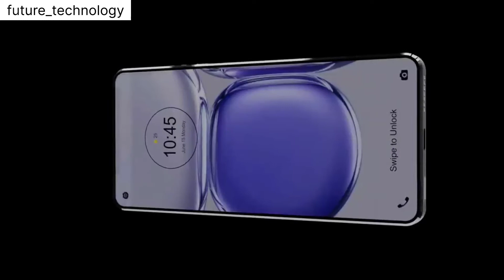Moto edge 50 Pro 5G first look, 200MP Camera,6000mAh Battery,16GB RAM/Moto edge 50 Pro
moto edge 50 pro features moto edge 50 pro first look
moto edge 50 pro launch date
moto edge 50 pro specifications moto edge 50 pro 5g
moto edge 50 pro news
moto edge 50 pro hands on
motorola edge 30 pro unboxing
moto edge 50 pro rumors
moto edge 50 pro first impression
moto edge 50 pro trailer
moto edge 50 pro unboxing moto edge 50 pro
motorola edge 20 pro
hand's moto edge 50 pro hands on

Thanks for visiting on channel and giving me your valuable time.